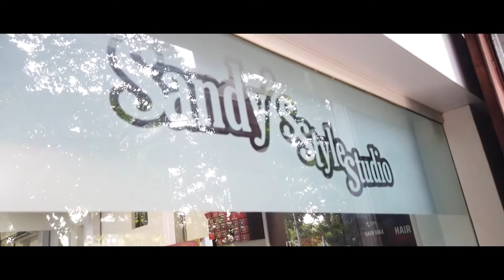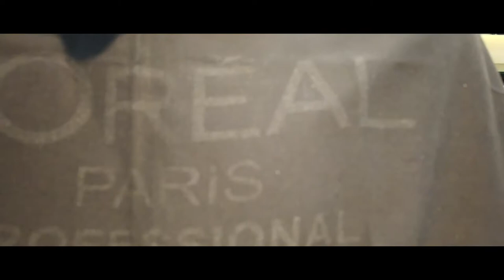BOARD EXAMINATION RESULT 2019 | HAIRCUT VLOG | PART - 1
Congratulations to those who have successfully passed 10th boards.

Gears I use :
SJ cam